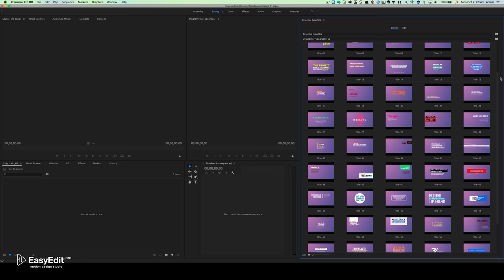Essential Typography Library | How to install .mogrt one by one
Learn how to install Essential Graphics .MOGRT files on example of our great pack

Get the Title you’ve been dreaming about, because we have them all now!
Essential Typography Library is a universal typography pack with over 350+ animated shots.
MEET THE 6TH UPDATE OF OUR BESTSELLER!

Make your content stand out with this typography template: more exclusive scenes, trendy compositions and possibilities.
The template is perfect for video advertising, YouTube channel design, Instagram, Facebook, and other social networks; you can also use it in your movies, TV shows, presentations, personal videos, etc.

Each composition is smart and includes the ability to auto-size and control the duration of your shot. Not a thing to forget - all future updates are free!🔑